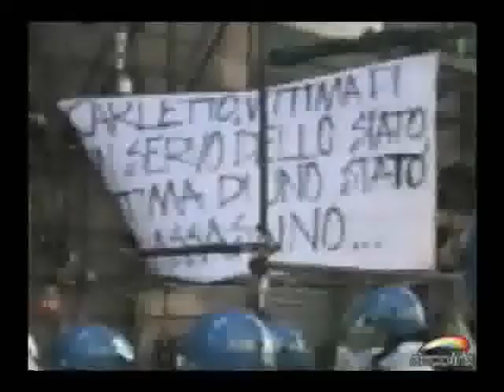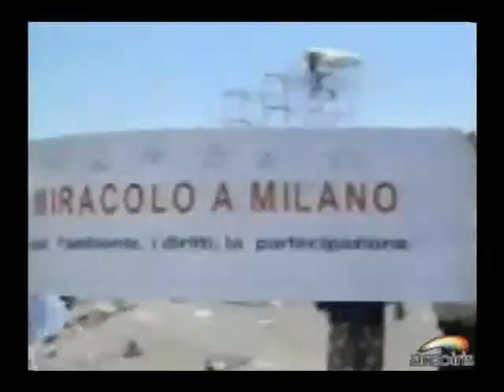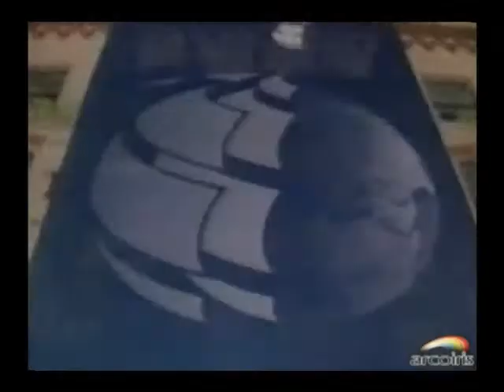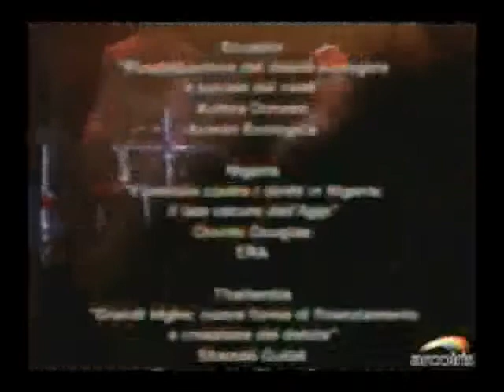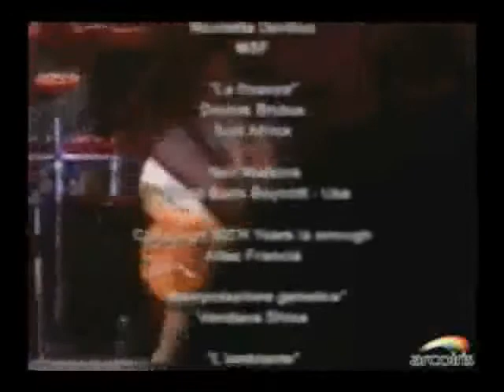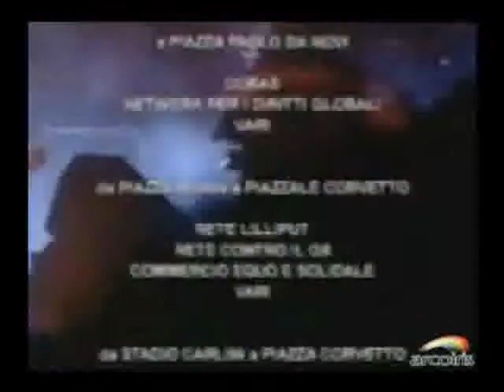Fine della mattanza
A 1O anni dalla mattanza del G8 di Genova riproponiamo questo filmato da acoiris TV